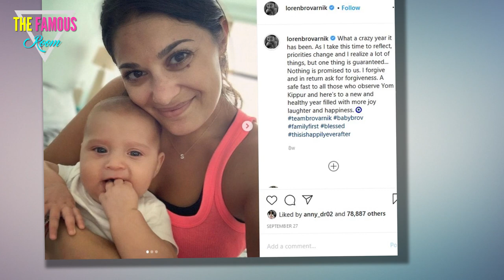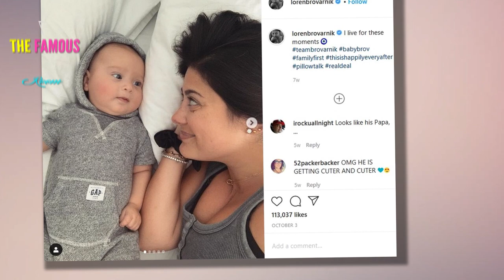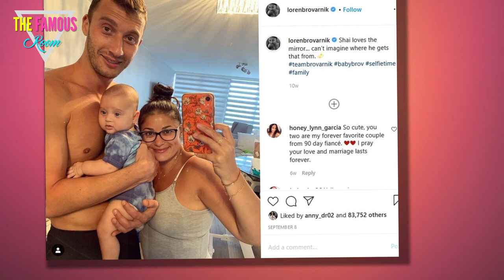90 Day Fiance - Loren Opens Up - TLC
90 Day Fiance star Lauren recently spoke about the struggles she is facing as a new mom.After becoming a mom, Loren Brovarnik has shared many precious moments with her newborn son, Shai. Not only has Loren Brovarnik 90 Day Fiance given fans insight into the struggles with her postpartum body, but she also dives into the hardships she faces in motherhood.

Loren Brovarnik uses her voice to talk about the difficulties she encounters in caring for Shai, such as nursing. Alexei Brovarnik and his wife were first introduced to 90 Day Fiance in season one. This duo is very open about their Jewish origins and plans to share this with their son. After approval of his K-1 visa in 2015, Loren Brovarnik and Alexei have made the decision. On 14 April 2020, Loren Goldstone delivered the baby Shai by caesarean section. She is proud to share the heartwarming moments of her parenting journey with her fans.

Since the birth of her son, Loren has been very open about her lack of self-confidence in her body after birth. She is even open about her struggle with her mental health. It is clear that her journey after giving birth has not been easy.

90 Day Fiance celeb, Loren Goldstone, always opens up about her weight loss journey. She talks about how she has trouble losing the baby’s weight because she’s not enjoying the gym. Other times she has said she doesn’t feel like she is making enough progress in losing weight.

Now Loren Brovarnik shares her struggle with the progress in feeding her baby and Shai switches to bottle feeding. She discusses how she “actually had a harder time” than the baby.

She has also opened up to other struggles she faces, especially when it comes to a second guess. Loren Brovarnik talks about how she constantly struggles with a “guilty feeling” when it comes to making decisions about Shai.

As she continues to open up, Lauren Brovarnick criticizes herself for not following the advice she gives to other people. This 90 Day Fiance mom has many milestones with her husband and newborn baby. The journey of self-discovery that Lauren Goldstone shares with the world seems to be another step towards a milestone.